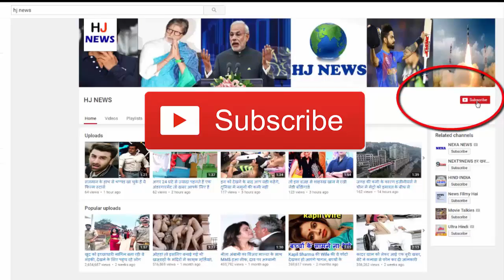ये हैं रामायण की कैकेई, पाकीजा में बनी थीं मीना कुमारी की बॉडी डबल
Distinguished cabaret dancer Padma Khanna is well-known for her comedian and famous films, she is known for the memorable role of Kaikeyi in Ramanand Sagar's serial 'Ramayana'. Padma was born on 10 March 1949 in Banaras. He worked for Hindi and Bhojpuri films for a long time. In 1970, he got the entry in Bollywood with the film 'Johnny Mera Naam'. Amitabh had beaten Padma in a scene of the 1973 film 'Saudagar'. Acting debut at the age of 12 ...

- Padma was 12 years old, when she got her first role in Bhojpuri film 'Bhaiya' in 1961. This is also his debut film.
After this he got the film 'Jani Mera Naam', in which he played the role of cabaret dancer.
In the film 'Pakija', Padma Khanna played the role of Meena Kumari's Body Double.
- Padma has worked in about 400 films in different languages.
- When Padma was only 7 years old, he trained Kathak from Pandit Birju Maharaj.